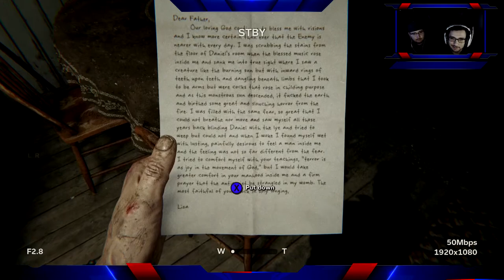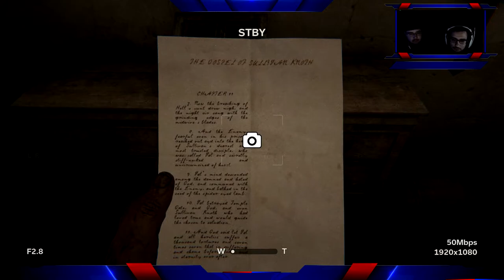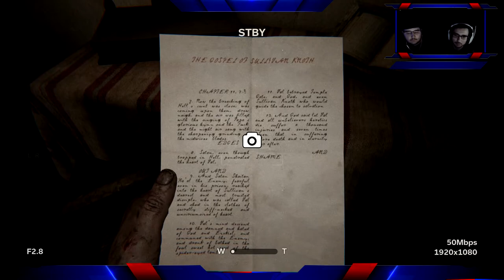Outlast 2 part 1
first video outlast 2 play through; Enjoy Marcos.